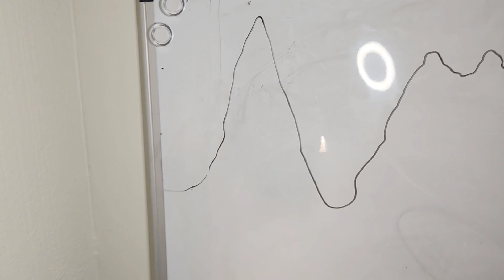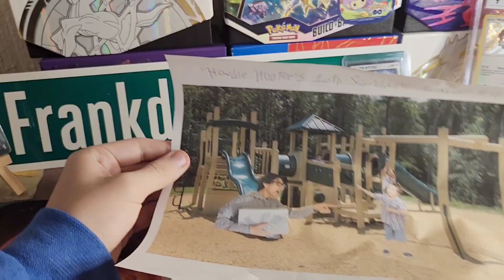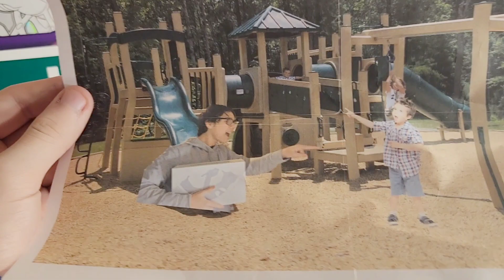When Clickbait Poketubers Get EXPOSED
In today's video, I portray a clickbait Pokémon YouTuber who finally gets exposed for all of his wrongdoings!

A certain person on the internet (definitely not me) happens to find a crucial piece of evidence that could defame the infamous clickbait poketuber, Hoodie Hunter.

He then spreads this information around the world. Once everyone hears the news, Hoodie Hunter's views drop tremendously.

So it's Hoodie Hunters' job to try and talk it out with the exposer to see if he can get his reputation restored!

Credit to @UtkarshDesigners for the impeccable thumbnail!